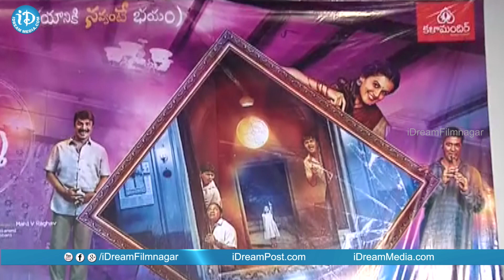Anando Brahma Motion Poster Launch || Taapsee || Vennela Kishore || Srinivas Reddy || Krishna Kumar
Taapsee's Anando Brahma motion poster. AnandoBrahma movie stars Taapsee Pannu, Vennela Kishore, Srinivas Reddy, Thagubothu Ramesh and Shakalaka Shankar among others. Directed by Mahi V Raghav. Produced by Vijay Chilla and Shashi Devireddy under 70mm Entertainments banner. Music composed by Krishna Kumar.